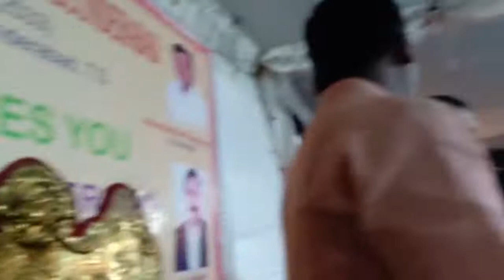Ebushi Yadagiri Gariki Secenderabad lo Vinayaka Committee Vari Chiru Satkaram I Ebushi Yadagiri